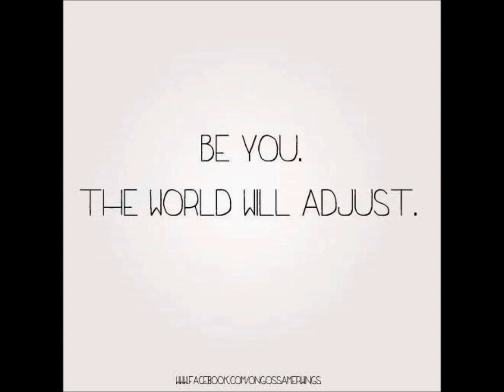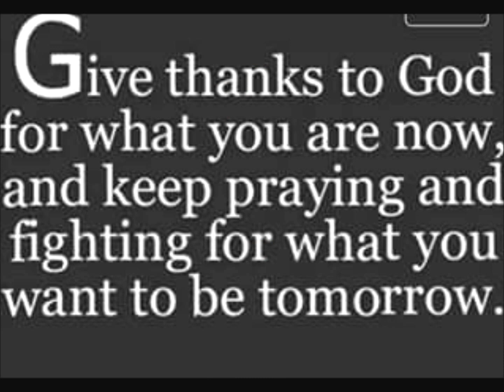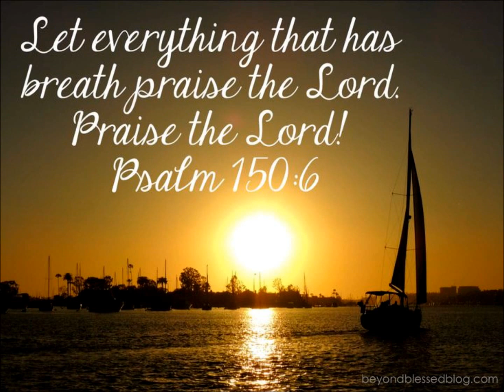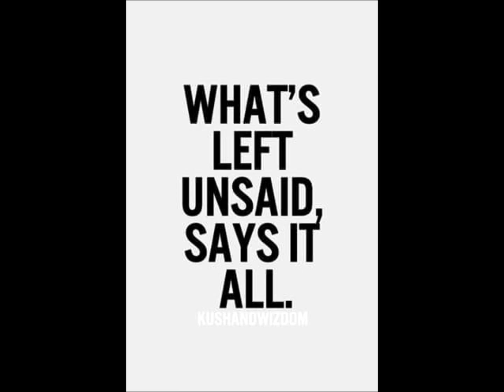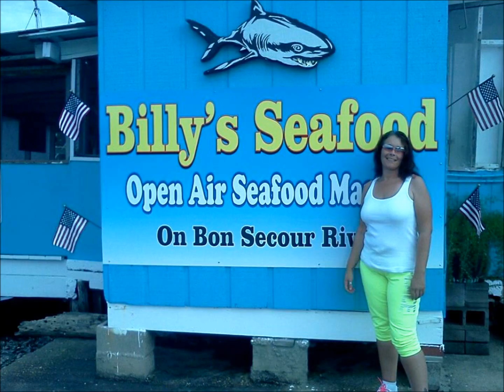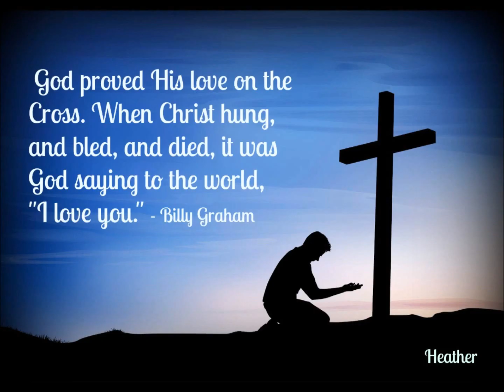Shrimping and Praying